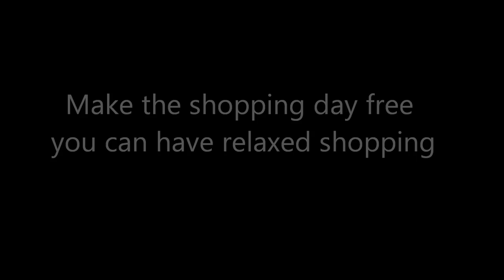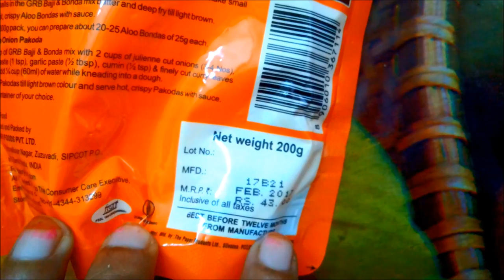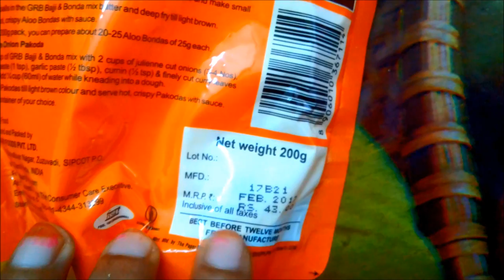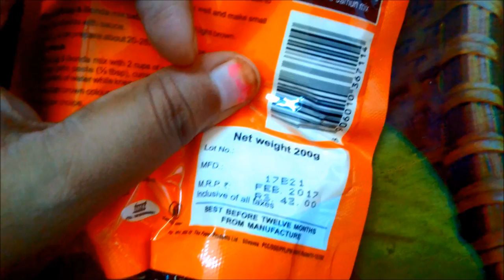South indian grocery list | Grocery shopping tips | For beginners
For newly married it will be a good guide to shop grocery items and tips for purchase will be helpful